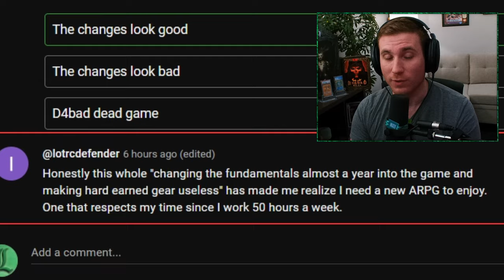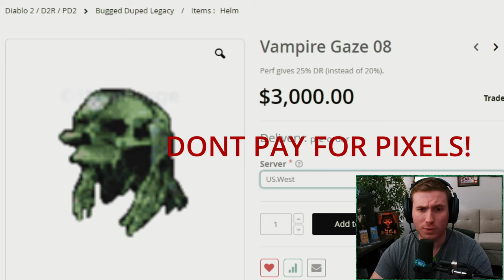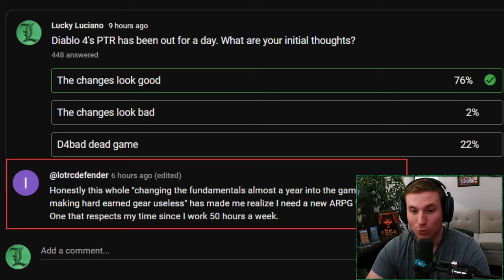DONT DO THIS! Broken Legacy Items Coming to Diablo 4